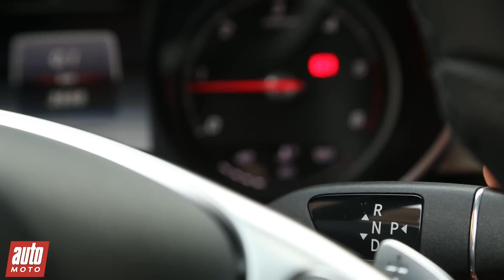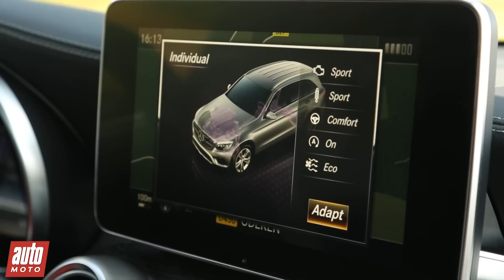2015 Mercedes GLC : remplaçant du GLK à l'essai - AutoMoto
Le remplaçant du GLK arrive à la rentrée. Ce rival des Audi Q5 et BMW X3 a tout pour plaire. Sauf ses tarifs.